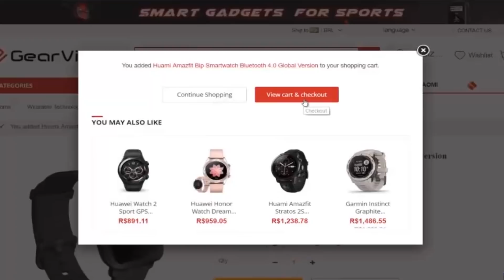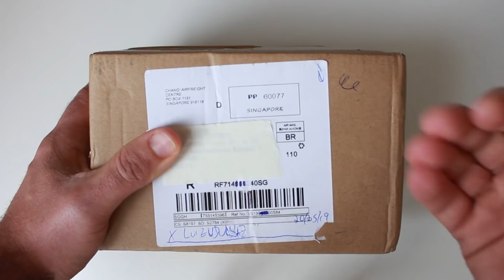Envio registrado Singapura! Gearvita Unboxing câmera veicular xiaomi 70mai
Onde comprar? Acesse com cupom: 4GV70DVR essa câmera veicular 70 Minutes Smart WiFi Car DVR Global Version sai por R$156.40 com envio registrado (sem contar o IOF).

👉 Para cupons de desconto Gearvita e outros sites da China acesse

Importante reforçar que até o momento a Gearvita não aceita pagamento com boleto, ou parcelado no cartão, só aceita pagamento via paypal com cartão de crédito, com isso tem a incidência do IOF de 6,38% no valor final,  e possível variação do cambio.

(GEARVITA É CONFIÁVEL?)
Ponto positivo que comprando via PayPal caso tenha qualquer tipo de problema com o envio ou entrega do produto por parte da Gearvita, você pode abrir uma disputa diretamente no Paypal.